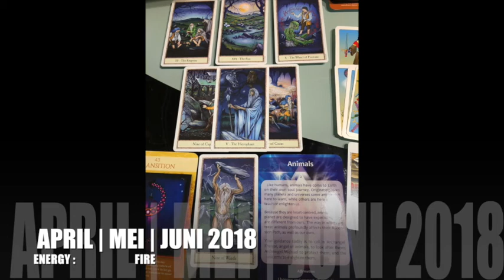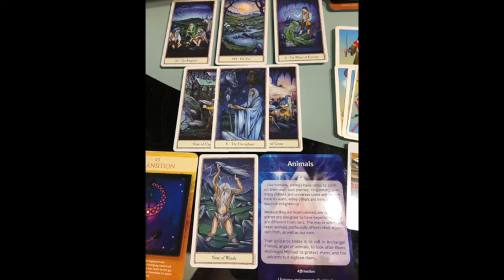WEEGSCHAAL APRIL | MEI | JUNI 2018 ♥️🌺♥️TAROT VOORSPELLING LEZING